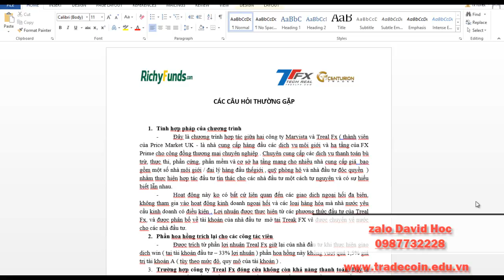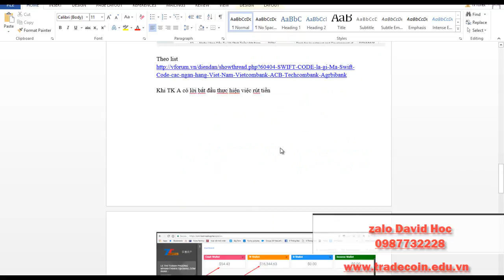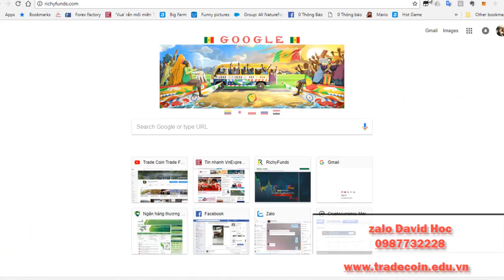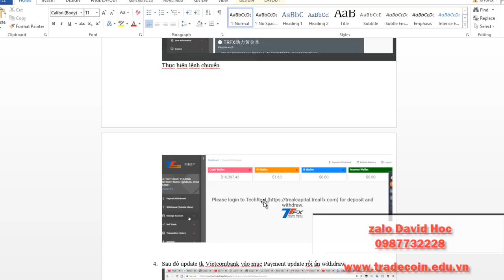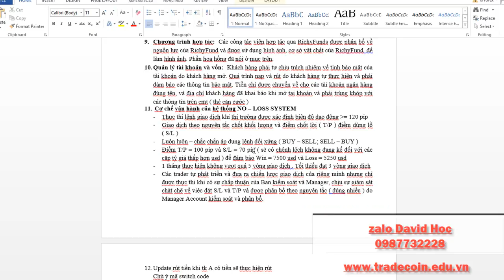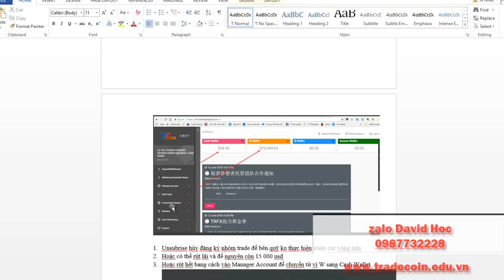Các câu hỏi RichyFunds và cách rút tiền RichyFunds